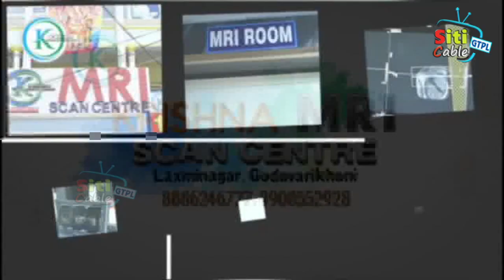స్నేహ సాహితి గ్రంథాలయం ఆధ్వర్యంలో ప్రజాయుద్ధ నౌక గద్దర్ సంతాప సభ.